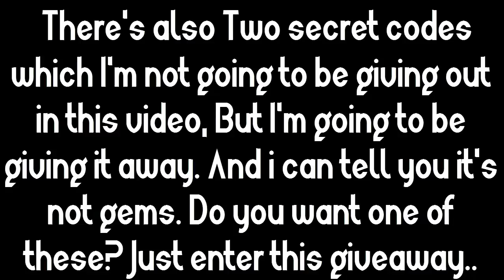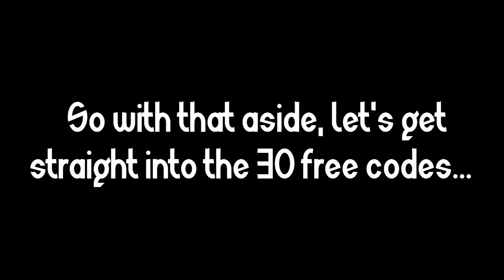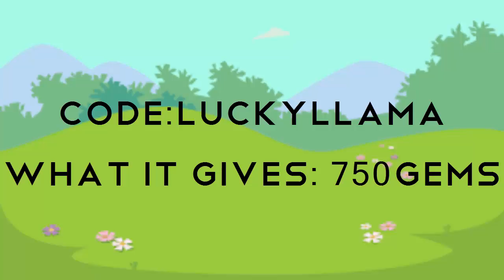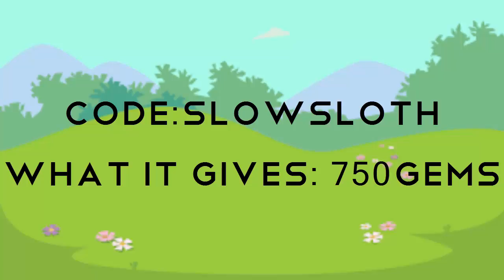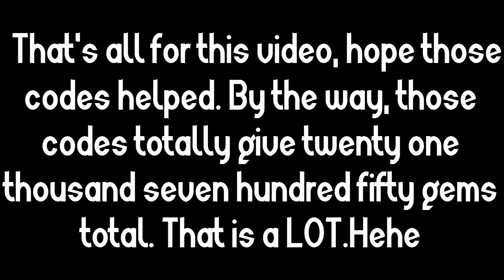30 FREE PROMO CODES ANIMAL JAM! *WORKING 2017*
Hey guys, Enjoy these 30 promo codes which can make you RICH, Probably not with rare items like headdress (es) , Spike (s), or Magenta Furries, or beta (s), or ANYTHING rare. But with gems. Yep. But do remember that gems are extremely useful in becoming rare. And since these can cumulatively give you a HUGE amount of gems, it should be extremely helpful for you.
If you have any questions comment it down below and type this with the question- (✍(◔◡◔))